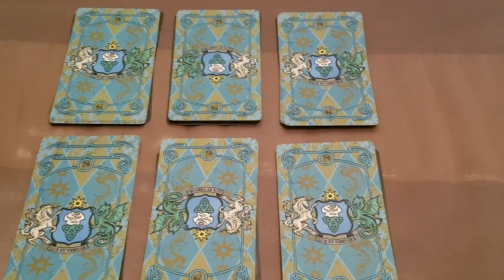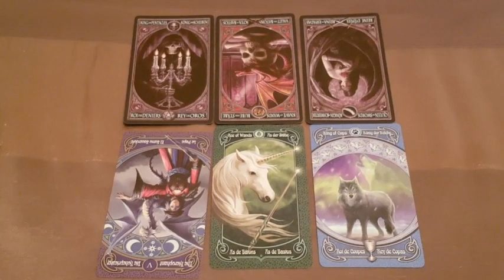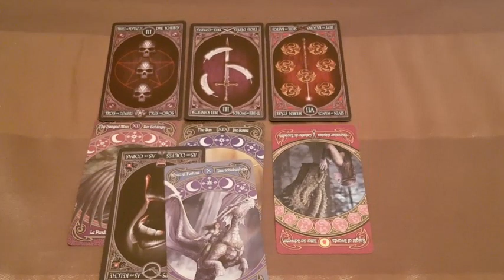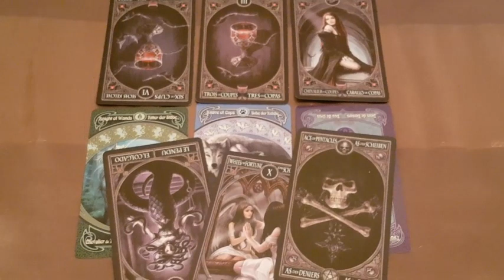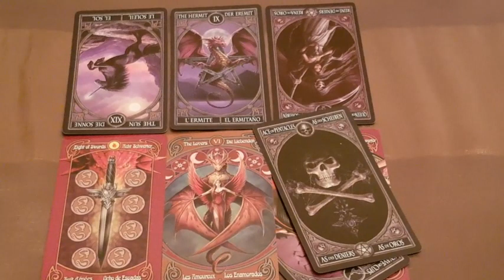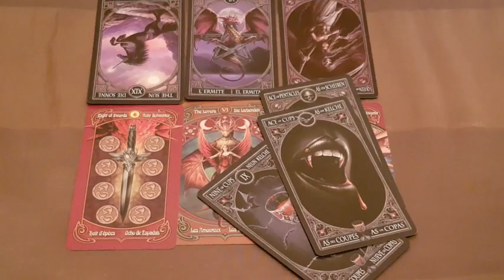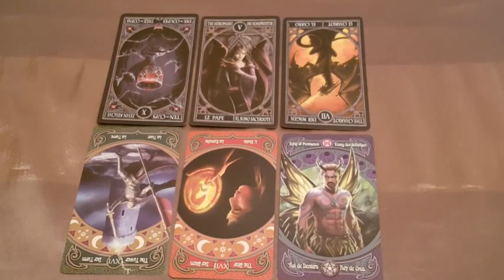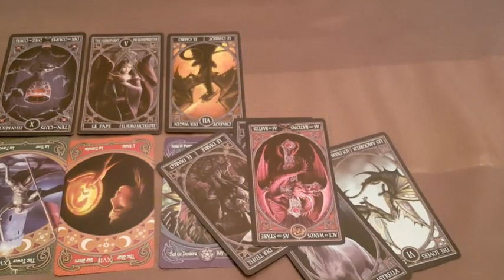Как получится купить квартиру, машину, драгоценности. Расклад на таро. 6 вариантов.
Начало 00:00  Тема и смысл расклада.
01 вар. 02:04
02 вар. 06:25
03 вар. 10:58
04 вар. 15:26
05 вар. 20:15
06 вар. 25:39
    Работаю дистанционно.